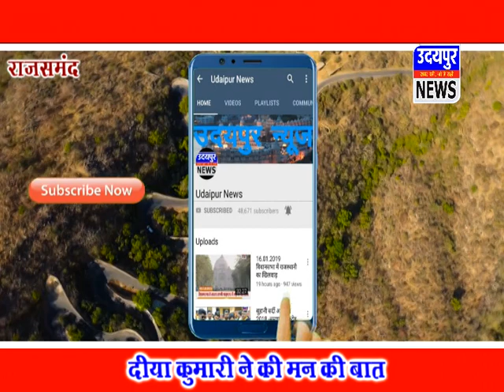दीया कुमारी ने की मन की बात (राजसमंद)